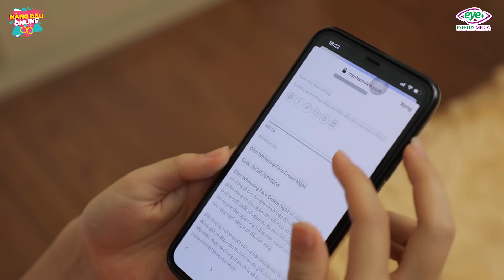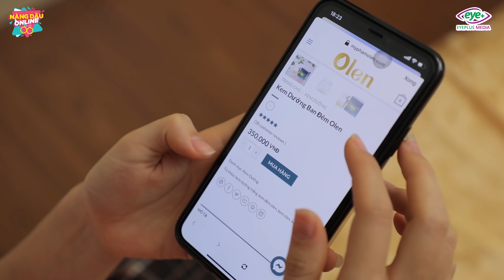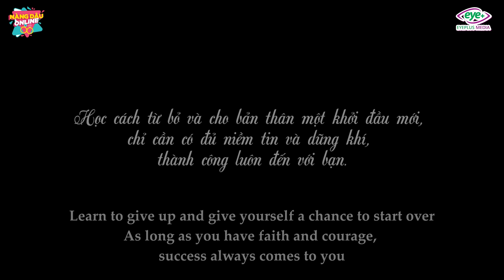Chị Gái Ngoại Tình Với Em Rể, Ngang Nhiên Sống Chung Nhà | Nàng Dâu Online Tập 61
Học cách từ bỏ những thứ không đáng để cho bản thân 1 khởi đầu mới !!!
Link mua kem dưỡng ban đêm Olen